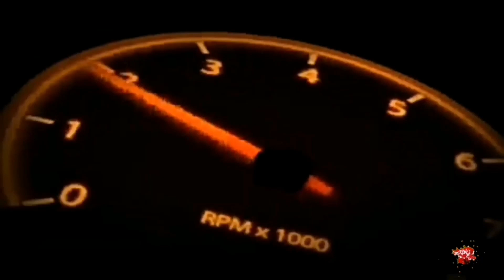DRIVING EP. 001 - 1 YEAR OLD BABY BOY👶